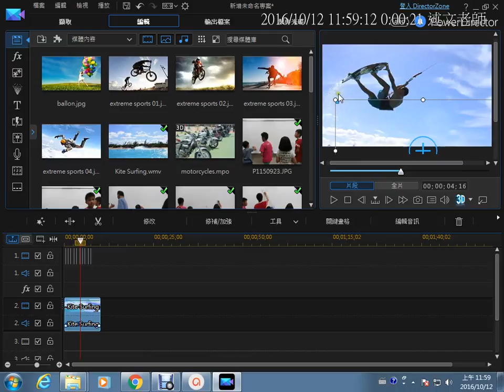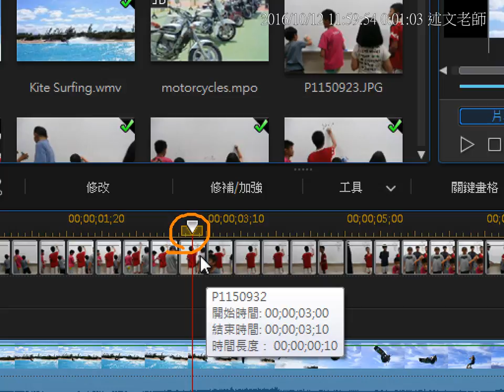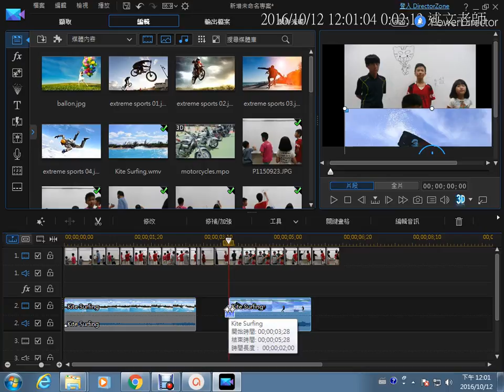12：威力導演基本影片剪輯